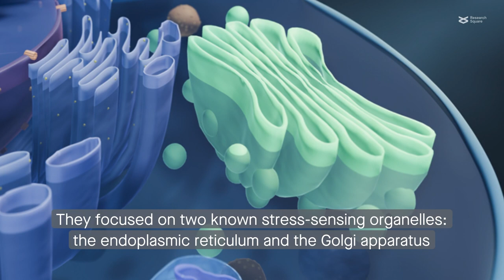Unveiling the impact of antidepressants on testicular cells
Sołek et al. "Elucidating the molecular mechanisms underlying the induction of autophagy by antidepressant-like substances in C57BL/6J mouse testis model upon LPS challenge." Cell Communication and Signaling (2023)